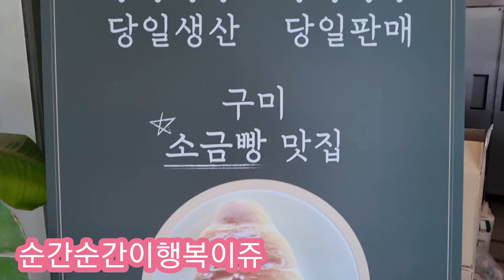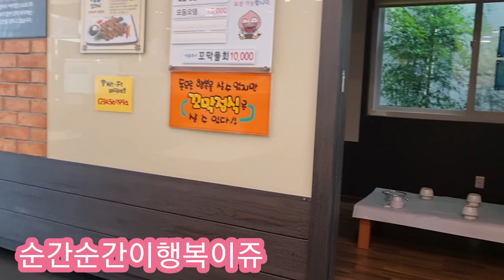장미 꼬막무침니가사라 바닐라라떼